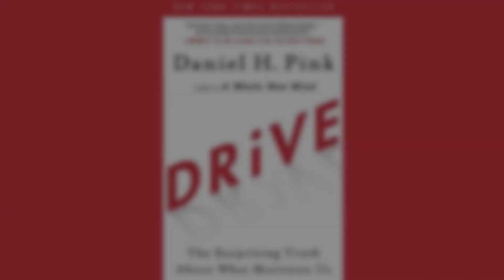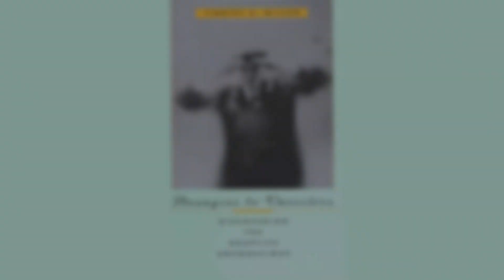اكتشف 11 كتابًا في علم نفس على كل شخص !